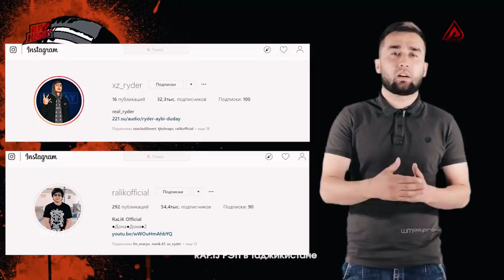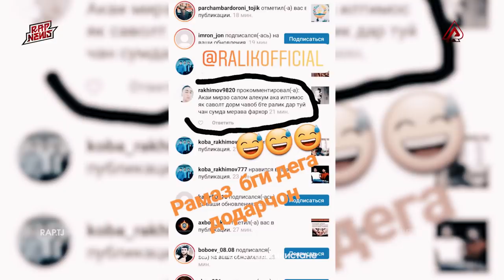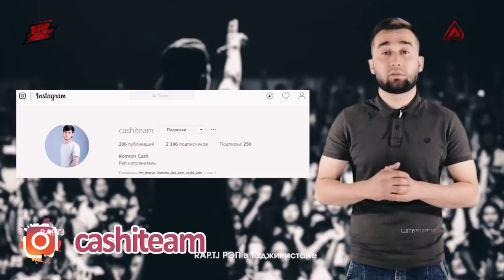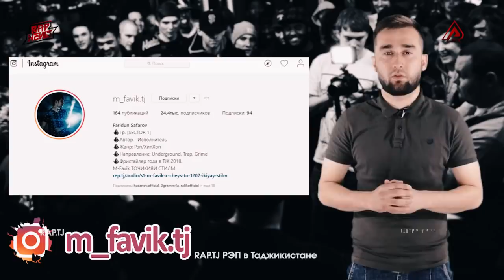Да консерти Ryder ва RaLiK чи гап шид ? JONON гуфт: ГУҲИ ХДМА ХУРДМ! (RAP.TJ)